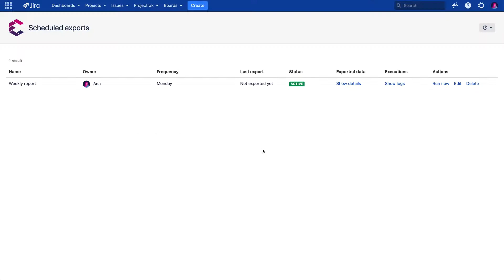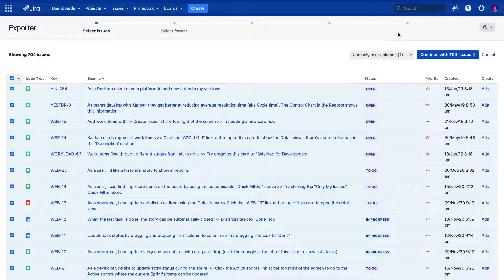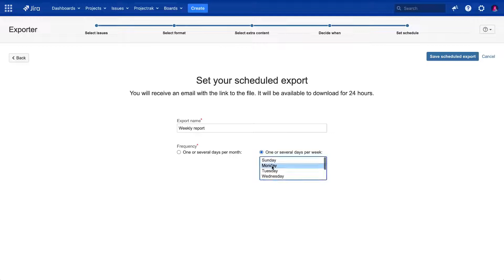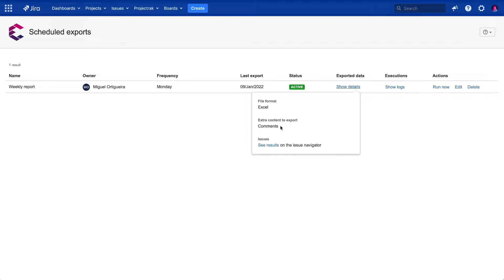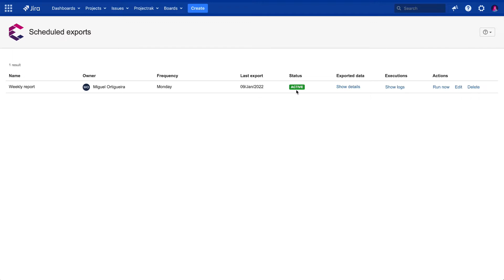How to schedule issues exports from Jira Data Center?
Learn how to schedule the export of issues from the Jira Data Center and get notified via email every time you choose.

Get to know more than 10 ways to export issues from Jira👉🏼👉🏼

CHAPTERS:
0:00 - Welcome to the schedule issue exports from Jira Data Center
0:28 - Select which Jira issues do you want to export
0:50 - Go to the Exporter for Jira Cloud app
1:00 - Choose which data columns you like to export
1:13 - Select which format you want to export your Jira issues: Excel, CSV, or Bulk link.
1:20 - Select if you need to export the comments or attachments from your Jira issues.
1:47 - Configure your issues export from Jira Cloud.
2:41 - How to manage your scheduled issues exports.
4:12 - How is the email notifying your issues export is ready?